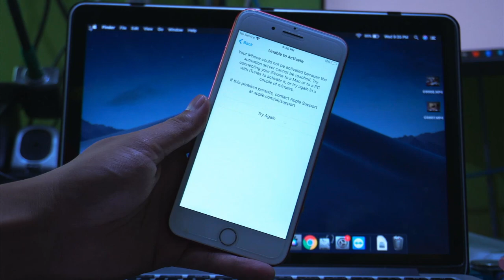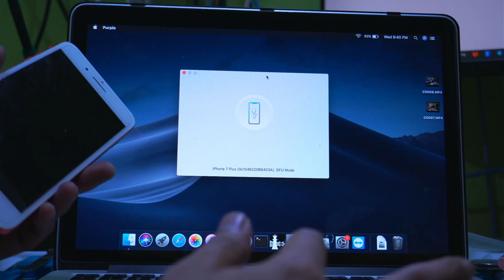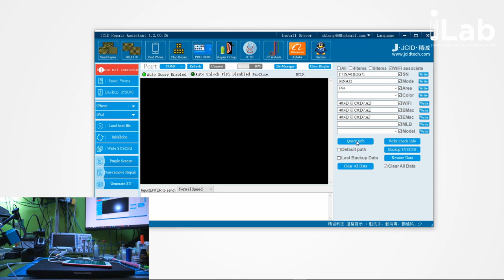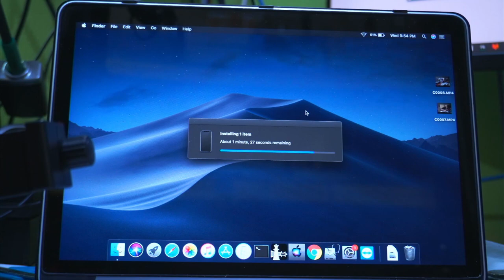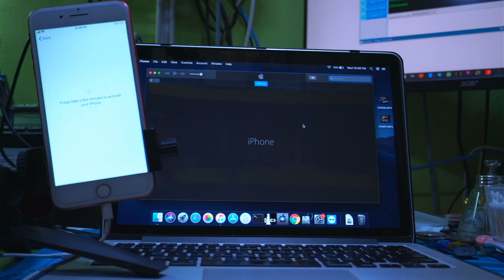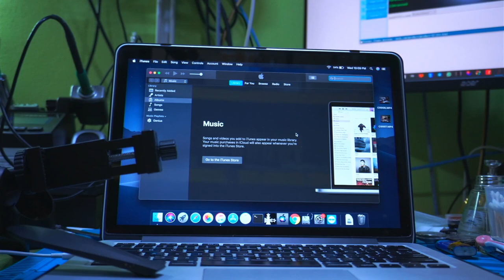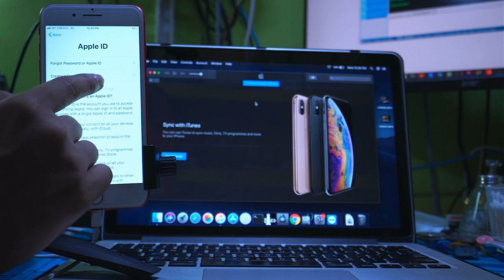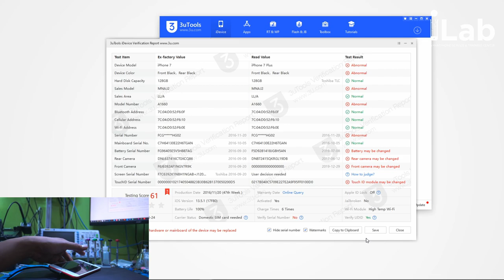Cara Activate iPhone Menggunakan DCSD Cable